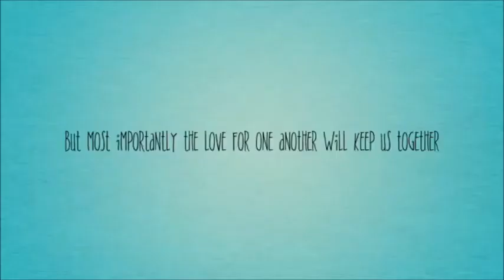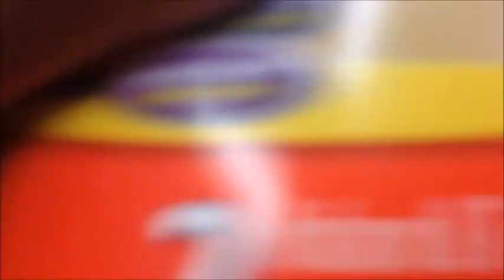Bike Seat,Walking With A Walker ( Day 60 10/9/14)